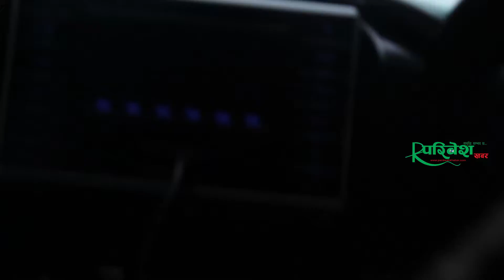बर्दिया राष्ट्रिय निकुञ्ज देखि टिकापुरसम्मको यात्र मा यस्ता जनावर देखिए हेर्नुहोस